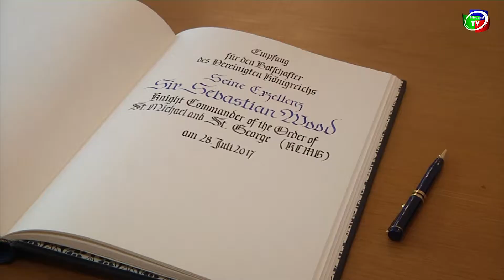Botschafter des Vereinigten Königreichs S. E. Sir Sebastian Wood besucht Altötting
Seine Exzellenz Sir Sebastian Wood, seines Zeichens Botschafter des Vereinigten Königreichs, kam auf Einladung des Bundestagsabgeordneten Stephan Mayer zu einem Besuch nach Altötting und trug sich im Rahmen eines kleinen Empfangs im Rathaus ins Goldene Buch der Kreisstadt ein.